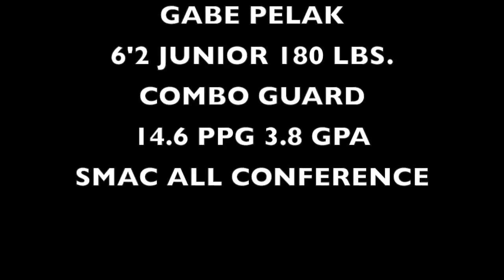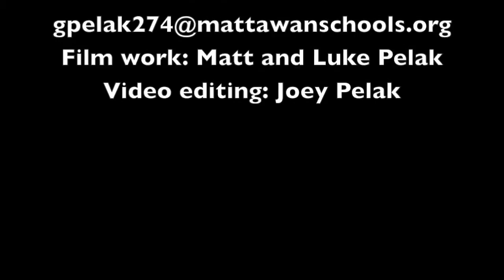Gabe Pelak mixtape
Gabe Pelak junior year mixtape at Mattawan high school.